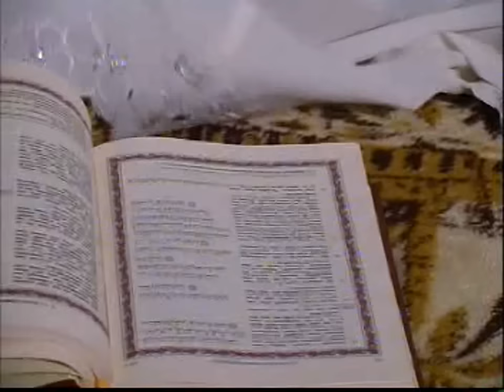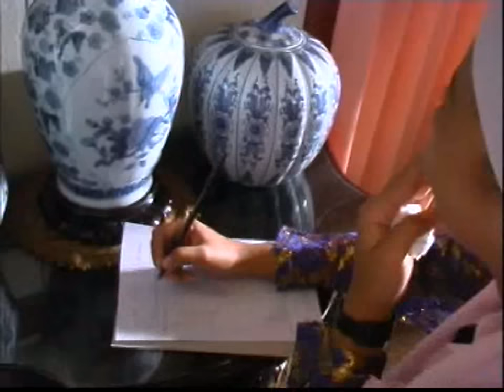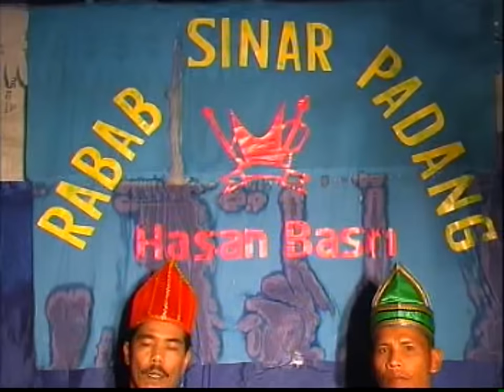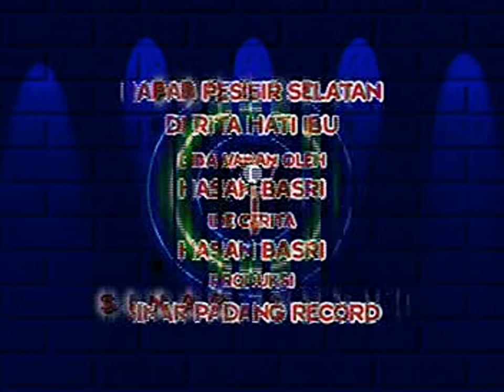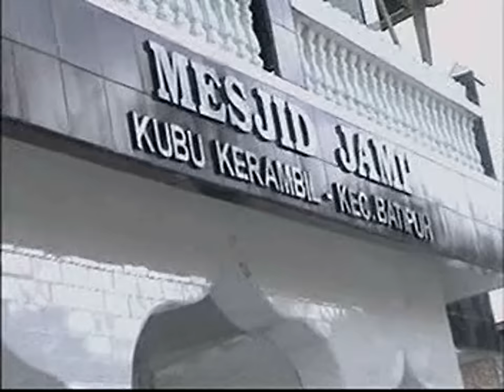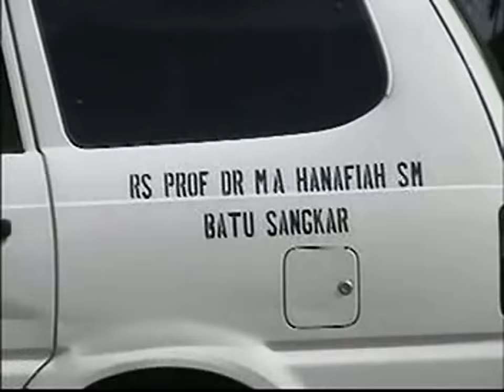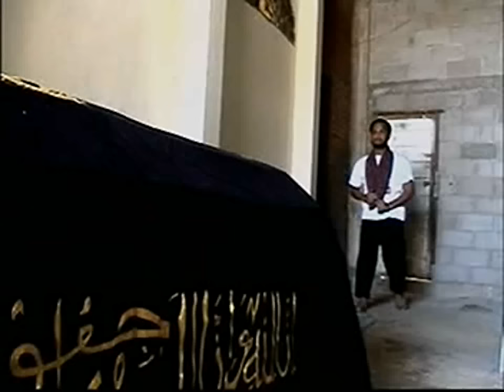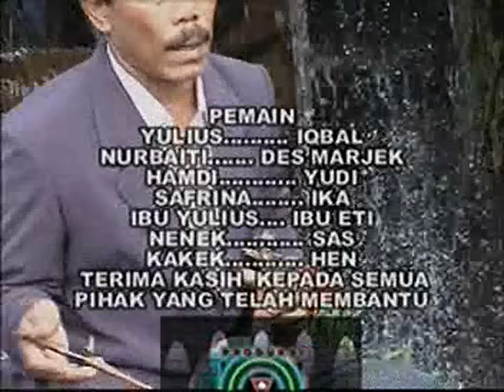RABAB CERITA H. HASAN BASRI - DERITA HATI IBU SPECIAL EDITION - STOCK STUDIO SINAR PADANG BK 17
Official Music Video by H. Hasan Basri “Rabab Cerita Derita Hati Ibu Special Edition"